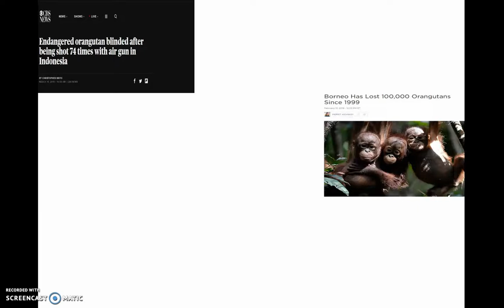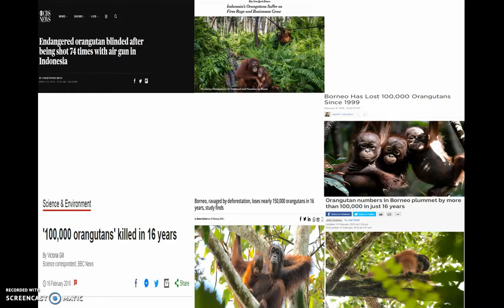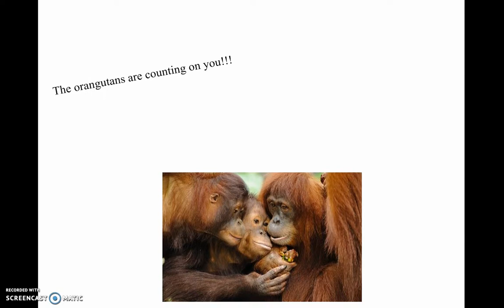Orangutan PSA 7D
Shayna Leyvin